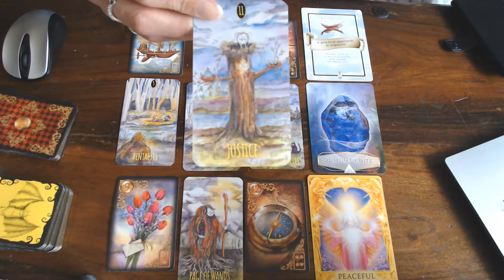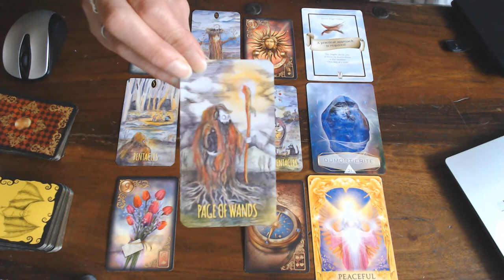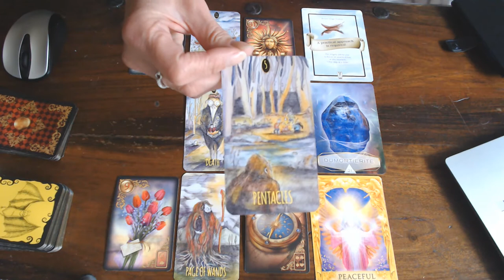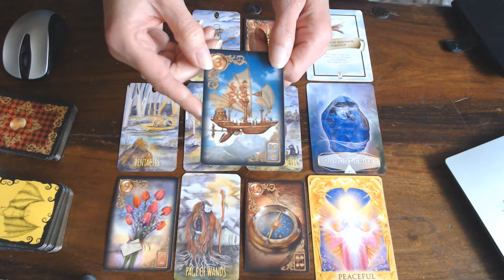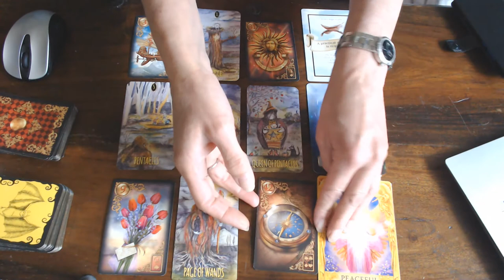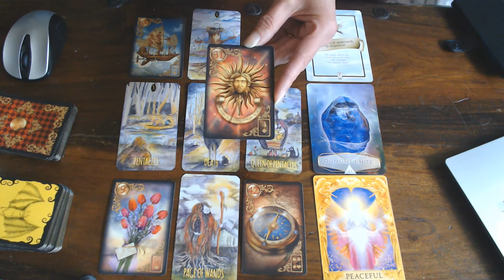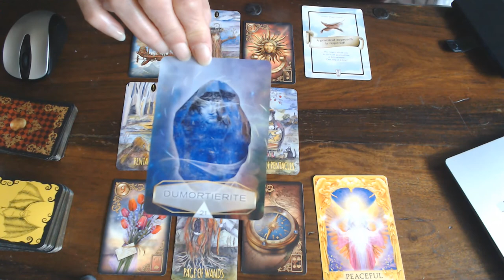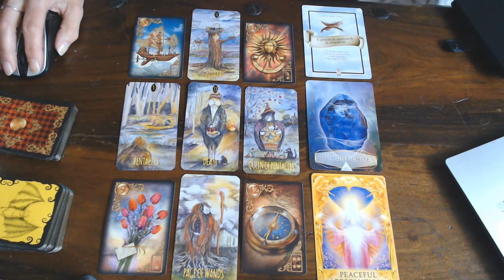GEMINI WEEKLY VLOG 6TH TILL 12TH JULY 2020/WOW! THE NEXT 4 MONTHS ARE SIGNIFICANT FOR THE GEMINI'S